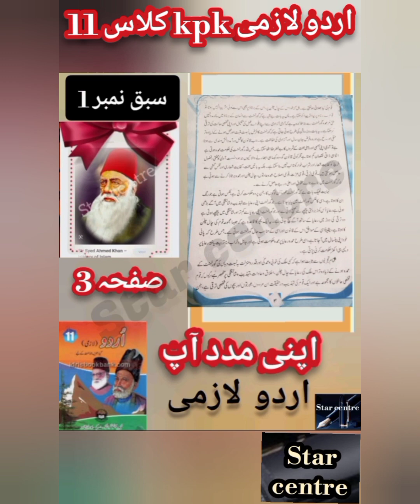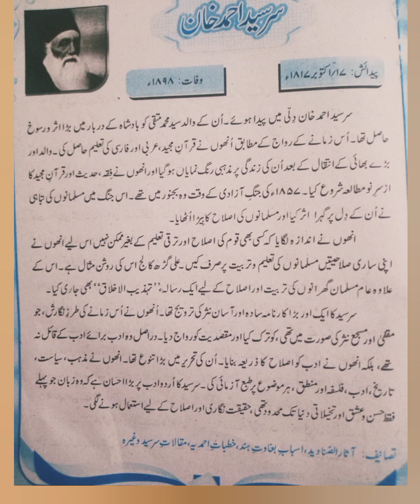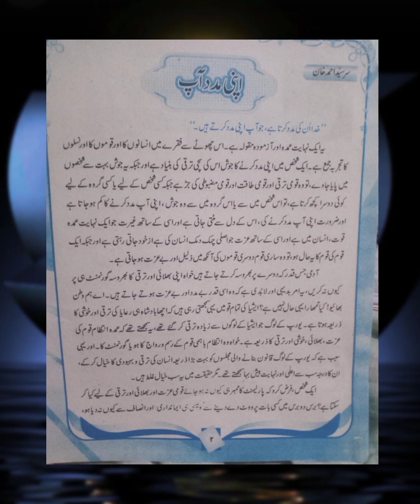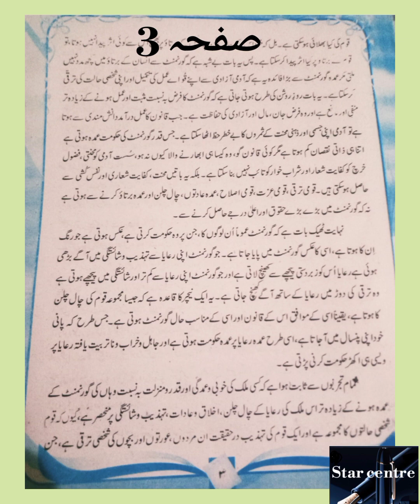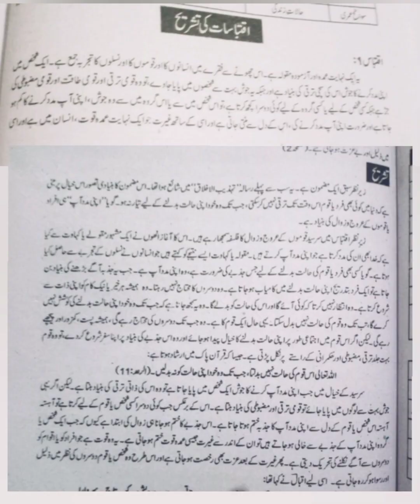class 11 اپنی مدد آپ |Urdu compulsory kpk Peshawar board (part 1) @star-centre#1k